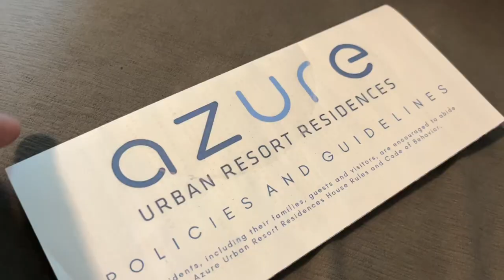AZURE - URBAN RESORT RESIDENCES PARAÑAQUE CITY, PHILIPPINES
Beachfront Living in the Heart of the City

Located in Bicutan, Parañaque City, AZURE URBAN RESORT RESIDENCES brought the first ever large scale man-made beach concept to a residential development in the Philippines.

AMENITIES —

Beach-inspired Amenities

Global celebrity Paris Hilton is part of the Azure heritage as she designed the clubhouse at the Azure. The Paris Beach Club encapsulates the essence of Paris, showcasing her world-class standard in design, amenities, and services.

AMENITIES —

OUTDOORS — White sand man-made beach, wave pool, lagoon pool, lap pool, beach bar, beach playground, beach volleyball area, basketball court

INDOORS — Paris Beach Club feat. Lobby Lounge, Ice Cream and Candy Bar, Male and Female Spa, Locker Rooms, Children’s Playroom, Infirmary, Gym & Studio, Movie Room, Game Room, Function Rooms, Al Fresco Dining

Location
RIGHT AT THE BICUTAN EXIT OF SLEX AND SKYWAY SLEX West Service Road, corner D. Soledad Avenue, Bicutan, Parañaque City

— SM Bicutan shopping mall
— South Luzon Expressway
— Laguna Lakeshore Expressway (C6)
— Nearby churches
— Parañaque Doctors Hospital
— Asian Hospital Alabang
— Festival Mall Alabang
— Immaculate Heart of Mary College
— Regina Maria Montessori
— NAIA Terminals 3 and 4
— NAIA Terminals 1 and 2
— Universal Colleges of Parañaque
— Makati CBD
— Santa Rosa Laguna 1 minute
1 minute
6 minutes
7 minutes
10 minutes
15 minutes
15 minutes
18 minutes
19 minutes
20-25 minutes
30-35 minutes
29 minutes
30 minutes
45 minutes

Enjoy=//1000$ YoutubeRevenue/Ranger(1000$)*(Views)/(1000$)